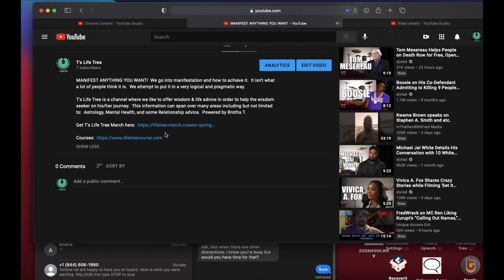Bishop William L Bonner (Lost Tape) - The Power of Tears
Bishop William L Bonner (Lost Tape) - The Power of Tears is a short tape of Bishop Bonner preaching the house down again.

Media includes:  The Hour of Truth Television show, The Hour of Truth Radio Show, and Audio Messages recorded at Solomon's Temple church located at 2341 E. 7 Mile Rd in Detroit, MI. 48234.